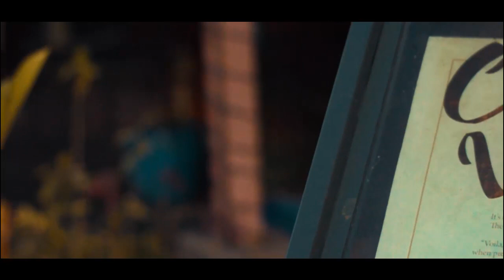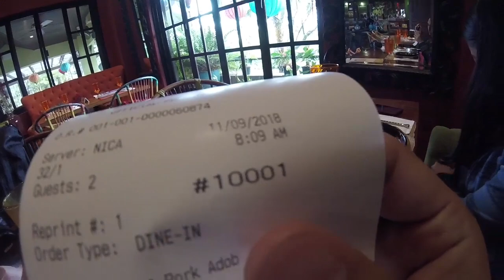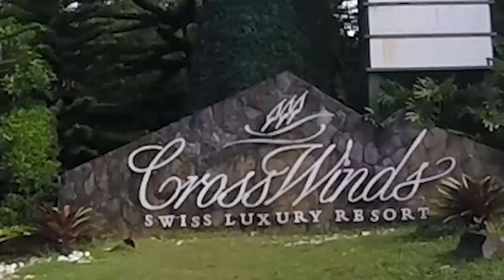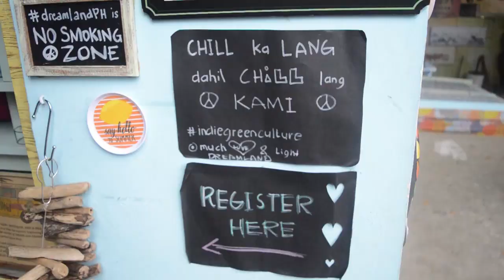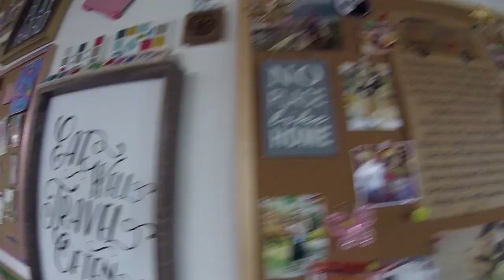Where to Eat Near One Tagaytay Place Hotel Suites (LAST DAY OF FREE STAYCATION!!) | Are & Madj Vlog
Eto na ang DAY 2 ng aming Tagaytay Escapade!

Salamat sa masarap na food at instagrammable places from Cafe Voi La at Dreamland Arts and Crafts Cafe! Highly recommended, Guys!

Nagpapasalamat ulit kami sa One Tagaytay Place Hotel Suites para sa Free Staycation na ito. Thank you po! Sarap mag-swimming!!

Location: Tagaytay City, Cavite, Philippines

Places We Visited:

People's Park in the Sky
Tagaytay - Calamba Rd, Tagaytay, Cavite

Cafe Voi La
Iruhin Crosswinds, Tagaytay, Luzon, Philippines

One Tagaytay Place Hotel Suites
445 Tagaytay-Calamba Road, Barrio Sungay West, Tagaytay, 4120

Dreamland Arts and Crafts Cafe
Purok 157 Calamba Road, Tagaytay, 4120 Cavite

Hope to see you again on our next video :)